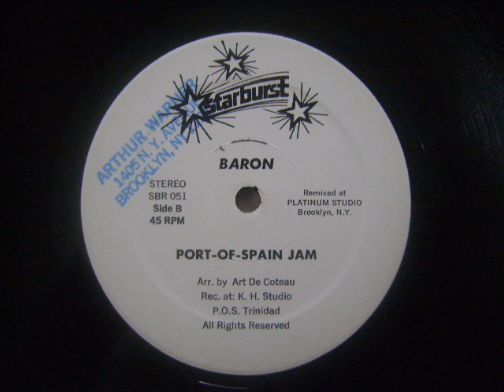Port-Of-Spain Jam - Baron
Port-Of-Spain Jam
Baron
Arr. by Art De Coteau
Mas In Port-Of-Spain/Port-Of-Spain Jam
Starbust
T&T 19??